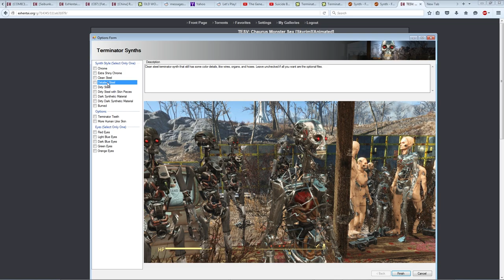Fallout 4 Mod Review 33 - Enter The Terminator and NCR Veteran Ranger - Boobpocalypse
Welcome to Fallout 4 Mod Review Boobpcalypse Episode 33. In this episode, Rebi is still stuck in bad weather. She uses her radio and it brought up Old World Radio. We wear the NCR Ranger Veteran Armor to become part of the human resistance fighter. Through the radio, we learn that Terminators are taking over. A satellite world map is used to try to locate Skynet base.

Fallout 4 Mods Featured:
OLD WORLD RADIO - BOSTON by Brandoman and neeher